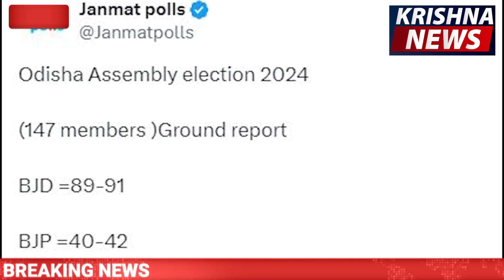BJD ହିଁ BJD ର ପରମ ଶତ୍ରୁ।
Narendramodi​ Amitshah​ RahulGandhi​ NaveenPatnaik​ Vkpandian​ Manmohansamal​ DharmendraPradhan​ AparajitaSarangi​ BJP​ BJD​ CONGRESS​ ODISHA​ Election​ politicalnews​ loksabhaelection2024​ election2024​ Politics​